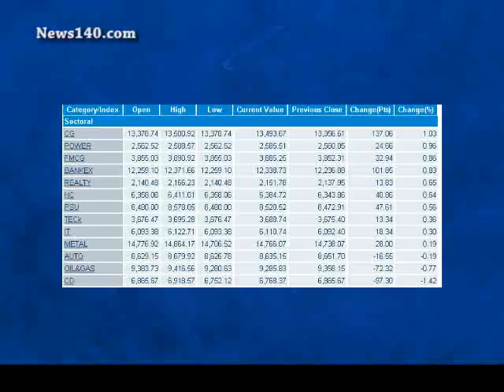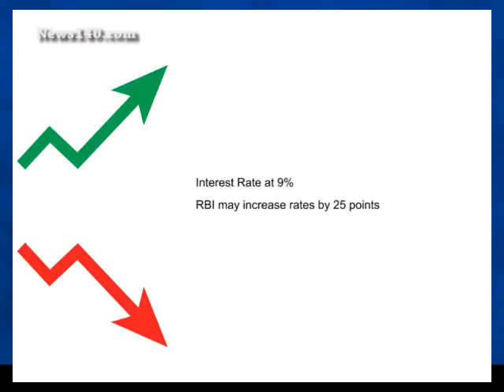14 june Closing commentary.flv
Sensex gained 42 points to close at 18,308. The markets opened at 18,276 up 10 points and touched an intra day high of 18,380 and low of 18,261.

Nifty gained 17 points to close at 5,500. Nifty opened at 5,485 up 10 points and touched an intra day high of 5,520 and low of 5,484.

Capital Goods, Power, FMCG and Banking sectors gained in the days trade. The midcap index gained 0.6% while the small cap index gained 0.37%.

A total of 1625 stocks advanced while 1204 stocks declined during the trading session today. Reliance Infra and Bajaj Autos were top gainers today while Tata motors was a loser.

FII's were net sellers by 798 crores while Domestic institutions invested 610 crorers.

The inflation rates have reached a worrying 9% and it is widely expected that RBI may hike rates by 25 points.

The entire Asian Market had a strong showing today.